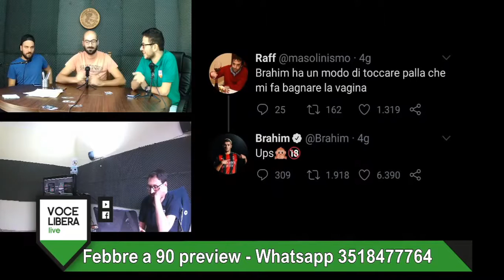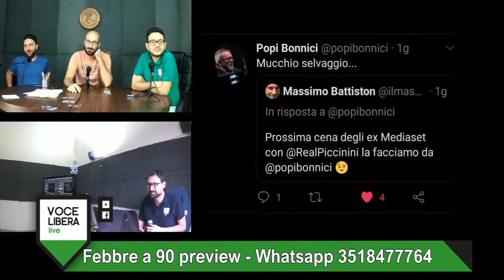Social Top 5 del 26/09/2020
La prima top five della nuova stagione di Febbre a 90 sul calcio!

Le battute, i commenti, le risposte più divertenti e irriverenti del web le trovi solo qui da noi!

Per rivedere la "Social Top 5" e tanto altro...